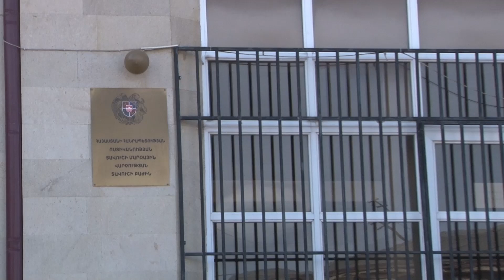Տավուշի ոստիկանների բացահայտած ապօրինի ծառահատումների հետքերով